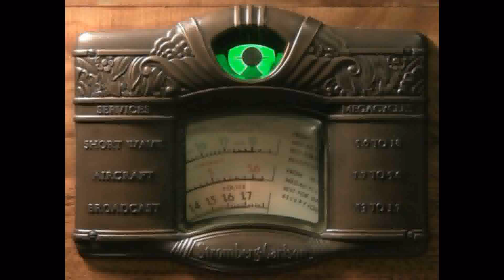I'm a Radio Head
A tip of the hat to Short Wave DXing.  Recorded and produced by Gary & the Gutter Gekkos.